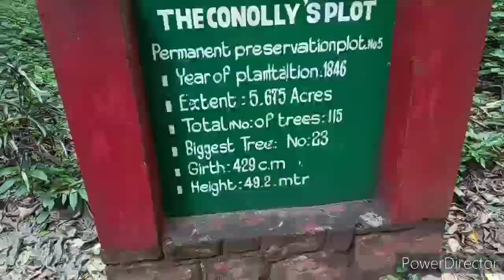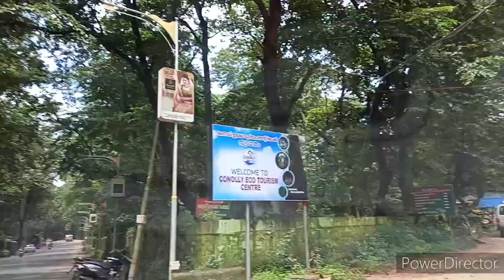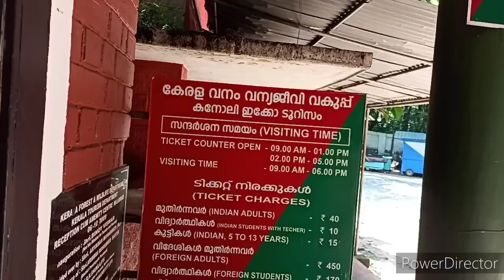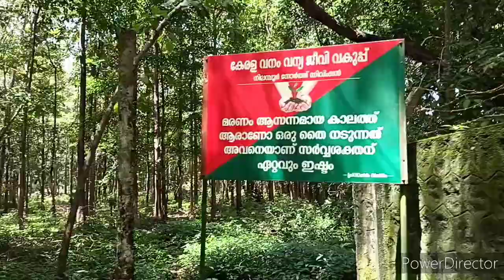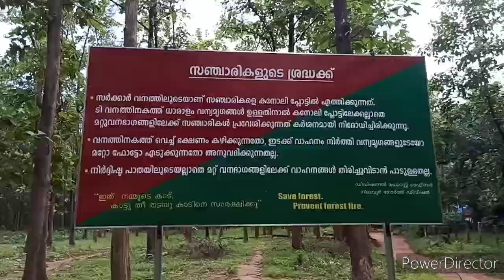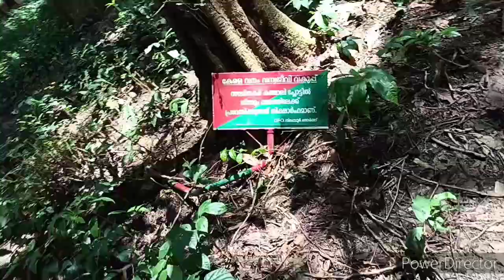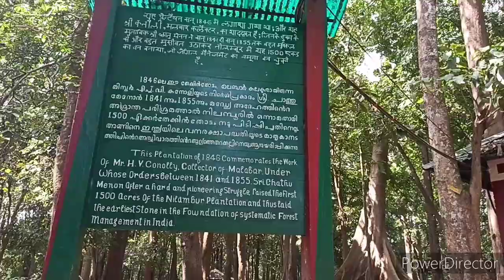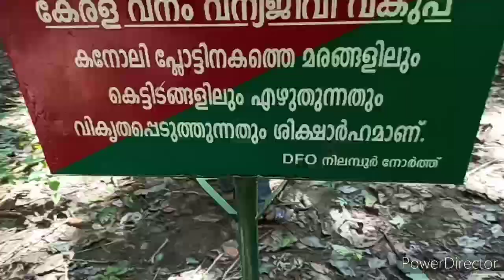നിലംബൂർ കനോലി പ്ലോട്ടിലേക്കൊരു ഓഫ്‌ റോഡ് യാത്ര /വിനോദ സഞ്ചാര ദിനം /teak plantations nilambur